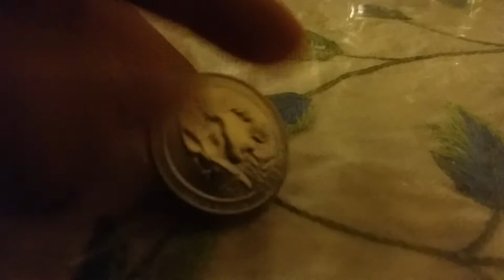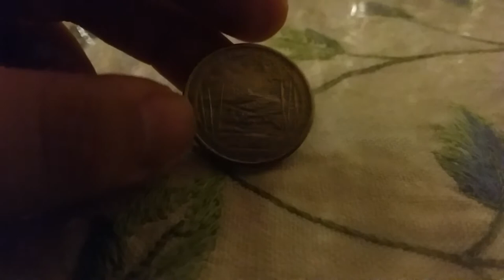2013 National park quarters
Nevada

Ohio

Maryland

New Hampshire

South Dakota